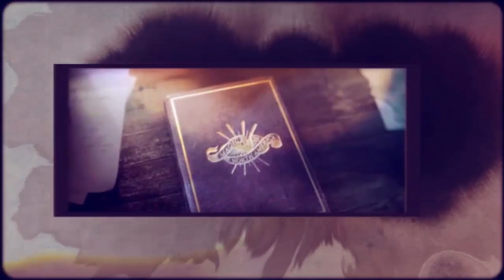Pottermore - Pottermore - Learn all about the American Hogwarts in Rowlings new Pottermore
Pottermore-Pottermore-pottermore 2016

Learn all about the American Hogwarts in Rowlings new Pottermore

entry.

In her latest Pottermore entry, J.K. Rowling finally delves into

the mysterious American school, whose history is steeped in

bloodshed and vengeance. The school was founded by Isolt Sayre, an

Irish orphan girl descended from Hogwarts co-founder Salazar

Slytherin, after she fled on the Mayflower from an evil aunt.

llvermorny was known to be " the most democratic, least elitist of

all the great wizarding schools," thanks to its co-founding by a

No-Maj, Isolts husband.

According to Pottermore, Ilvermorny will have four houses into

which students (and now Pottermore users) can be sorted:

Caitlyn Jenner Sports Illustrated Cover-Caitlyn Jenner Transformation-Caitlyn Jenner Boyfriend

Pottermore - Pottermore - Pottermore 2016